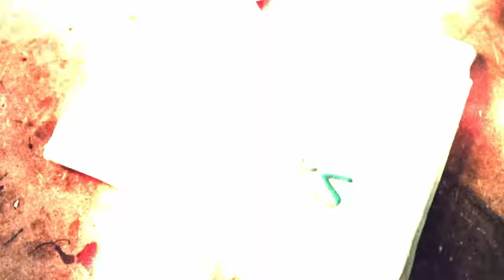Nová pracovní plechovka KLNWRKS!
Pro eshop a ostatní pracovní aktivity co dělám to bylo třeba a dřív nebo později to bylo nevyhnutelné abych něco takového opět pořídíl a měl možnost to posunout opět dál.

🎧 Podcast - Na koberečku s Dušanem

Kapitoly:
0:00 Úvod